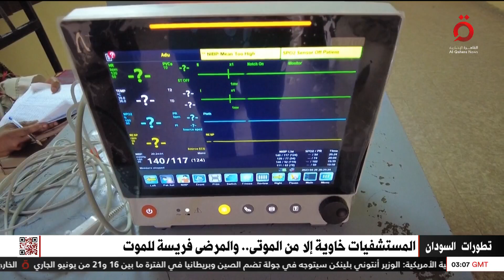المستشفيات خاوية إلا من الموتى.. والمرضى فريسة للموت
15/6/2023